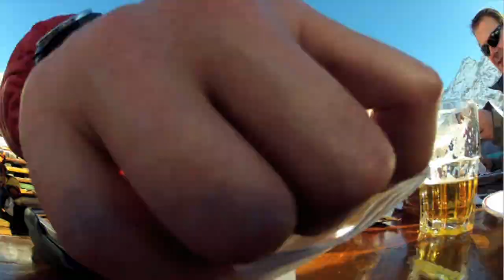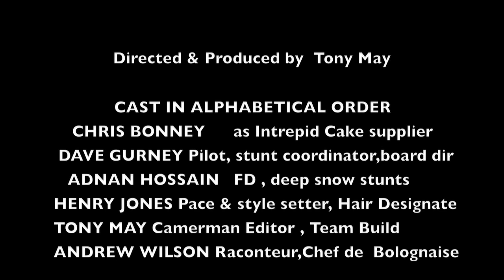Ski Trip Thyon 2012 boys .mov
A selection of fools go skiing